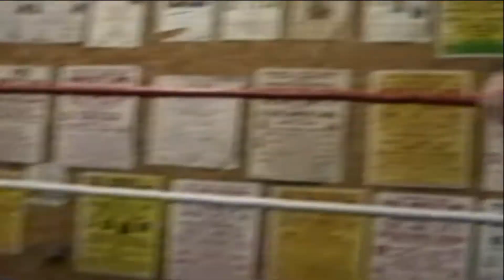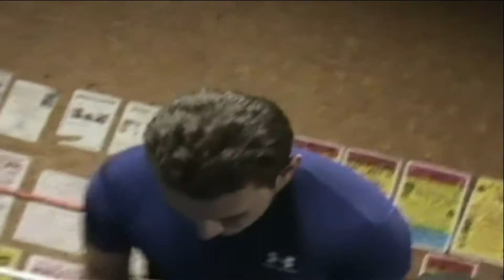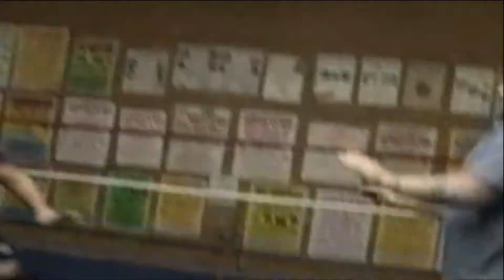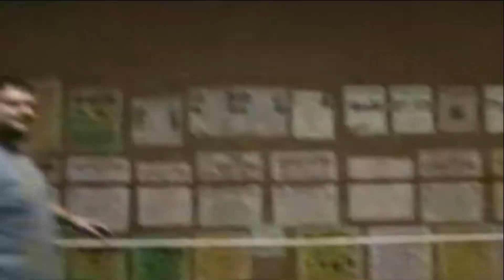PPW | TRAINING SESSION! | Scotty Sinclair vs. Jason Rider (November 6, 2009)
Jason Rider needs some help training for his match against Chase Helms! He inducts the help of Scotty Sinclair!